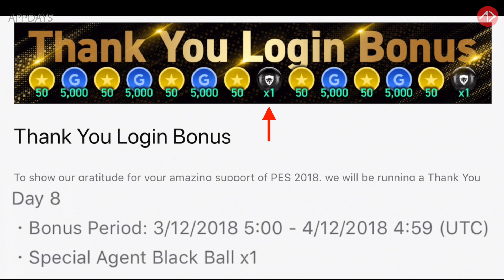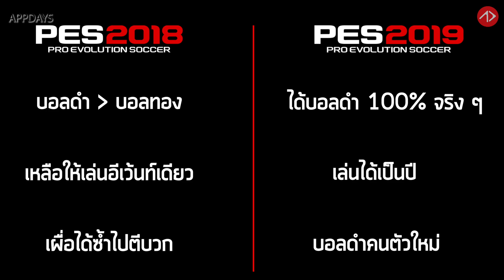PES2019: ได้บอลดำฟรี เปิดตอนนี้ดีไหม !?